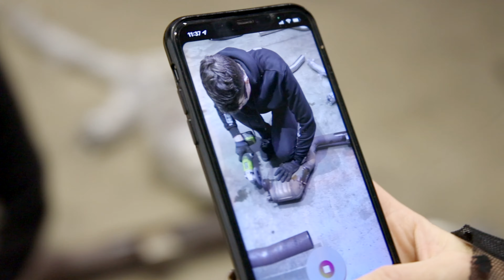Mercedes C300 W205 - spawamy wydech czyli MG Motorsport by PG Performance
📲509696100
Cześć! Witajcie w nowym odcinku! Dziś w Mercedesie C-klasa o kodowym oznaczeniu W205 wymienimy układ wydechowy. Nie dostaniemy jednak gotowego rozwiązania plug & play. Wydech dotrze do nas od MG Motorsport w kawałkach, a naszym zadaniem będzie połączyć go w całość! Zapraszamy do odcinka!